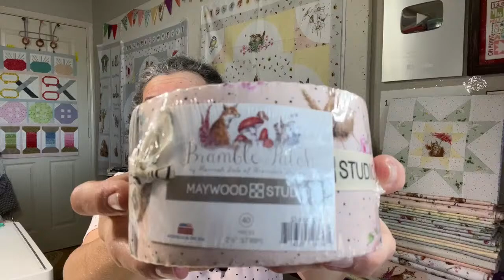Clase en ViVo #260 - Sawtooth Star/Evening Star/Estrella de la Noche - Bramble Patch - Diferido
Papel Piecing de Fat Quarter Shop.

Mayo/Menia de Fat Quarter Shop. Summer Home Mystery.

Bloque #15. Reto RBD.

Patrón Bloque #14. Reto RBD.

Patrón del Bloque #12. Reto RBD.

Patrón del Bloque #10. Reto de RBD

Patrón del Bloque #9 . Reto de RBD.

Patron del Bloque #8. Reto RBD.

Patrón del bloque #7. Reto RBD.

Patrón del bloque #6. Reto RBD.